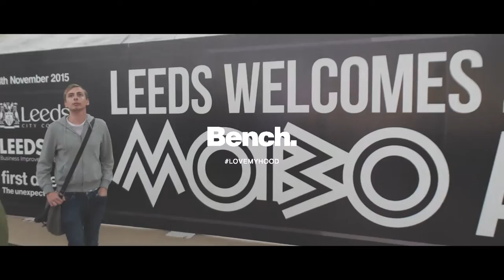BENCH | Mobo Awards 2015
FlexxedTV Reupload